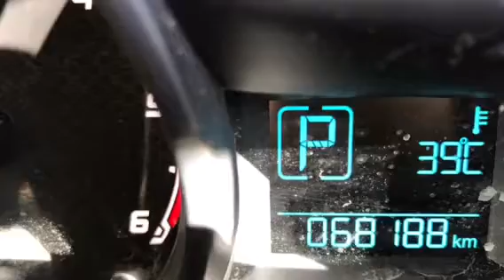Karoo Magic - South Africa